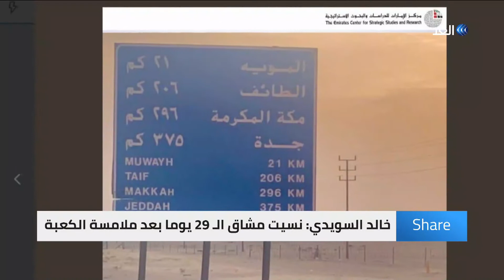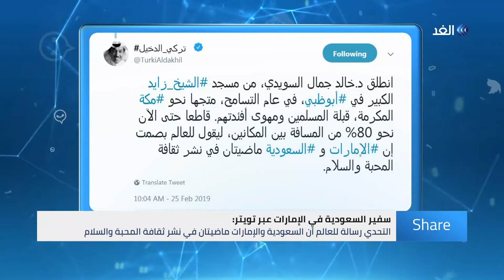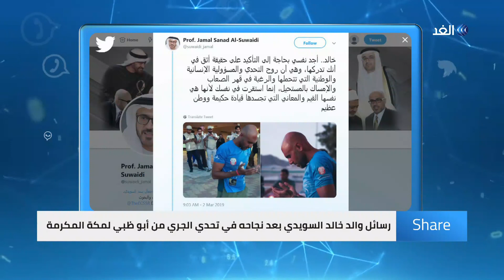في 29 يوما.. إماراتي يصل إلى مكة ركضا من ابو ظبي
في 29 يوما.. إماراتي يصل إلى مكة ركضا من ابو ظبي ، خالد السويدي: نسيت مشاق الـ 29 يوما بعد ملامسة الكعبة